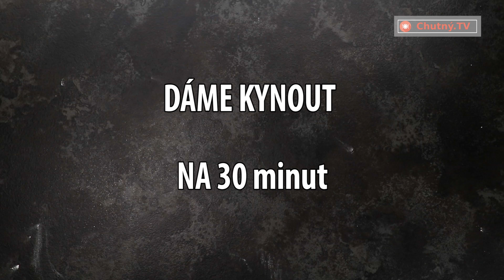Už nekupuji chleba! Peču ho dvakrát týdně.| Chutný TV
SUROVINY:
mouka
500 g
suché droždí
5 g
sůl
7 g
voda
350 ml
olej
2 polévkové lžíce
DÁME KYNOUT NA 30 minut
pokapeme vodou
PEČEME NA 230 ° C / 30 minut
PEČEME NA 230 ° C / 15 minut